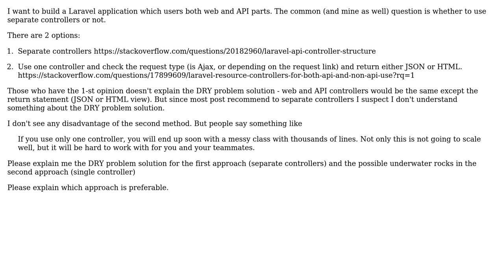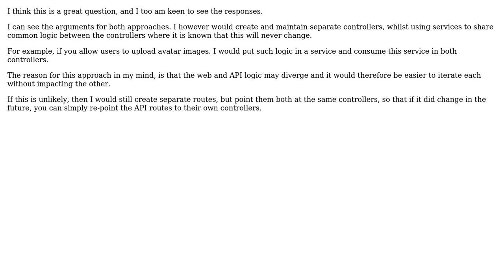Laravel Web and API controller structure. Separate vs DRY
With thanks & praise to God, and with thanks to the many people who have made this project possible! You are responsible for your own actions.